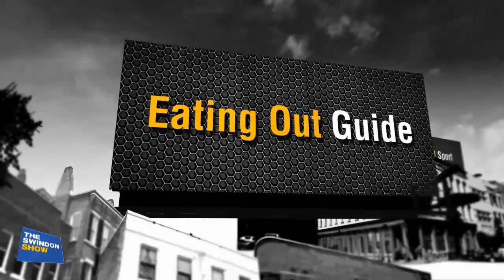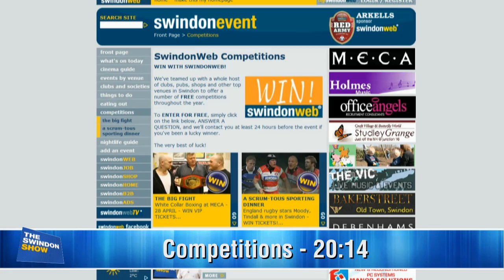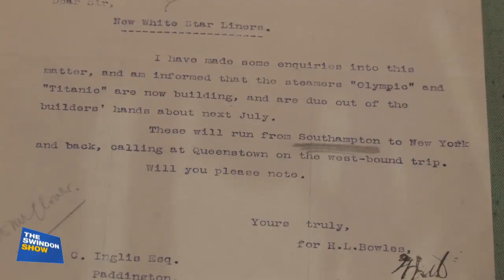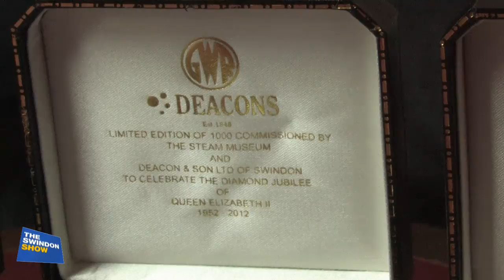The Swindon Show - STEAM Museum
The sixth programme of 'The Swindon Show', filmed at STEAM Museum, featuring:

- What's On & Eating Out in Swindon
- Local Swindon sport
- Interviews with Elaine Arthurs, Richard Deacon & Ian Surtees at STEAM
- Performance from local musician Alice Offley
- Swindon Voices: Swindon Elections 2012

Broadcast: 16th April 2012.
Filmed at: STEAM Museum, Swindon.